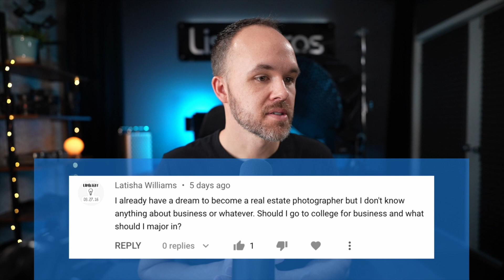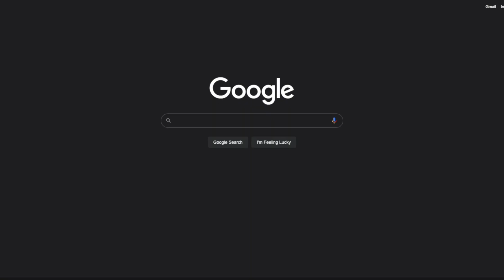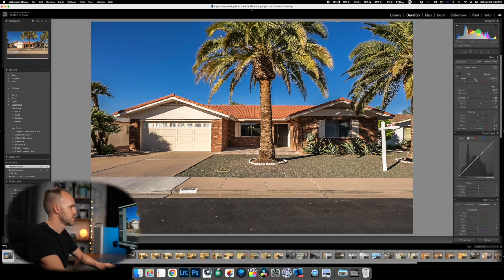Do I need to go to college to become a Real Estate Photographer?